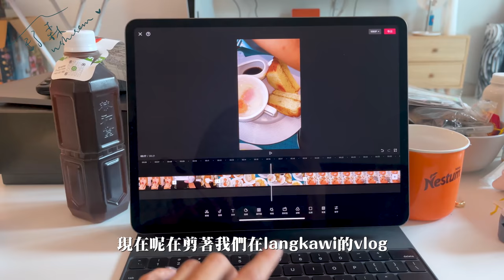確診Q&A! 現已康復 別擔心～ 【舒森‘s Diary #18】